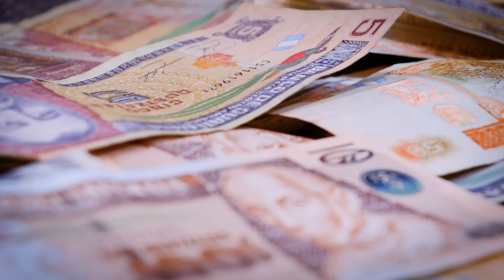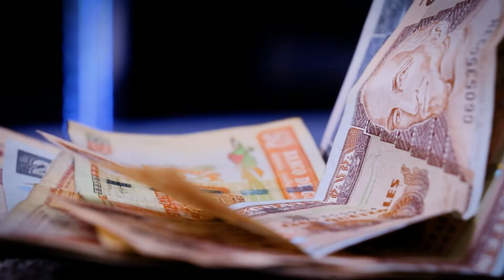Jefes de Bloque se reunen con el Ministro de Finanzas para analizar la Iniciativa6050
Un Congreso responsable es el que analiza a profundidad proyectos de ley previo a someterlos a debate, muestra de ello es la reunión de los Jefes de Bloque con el Ministro de Finanzas para aclarar dudas sobre la Iniciativa6050.